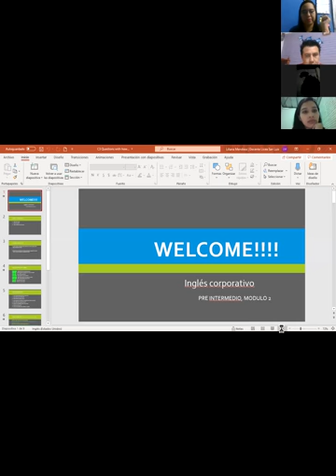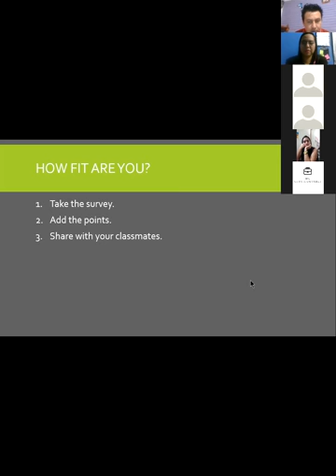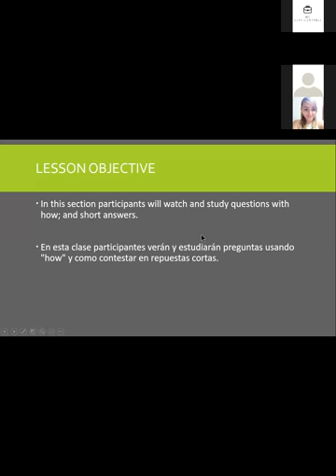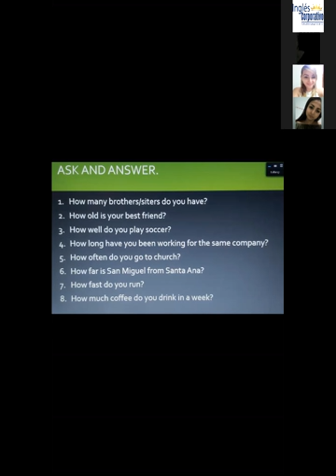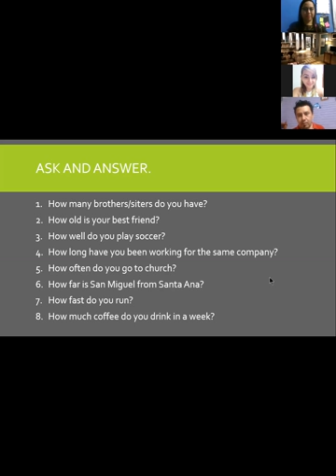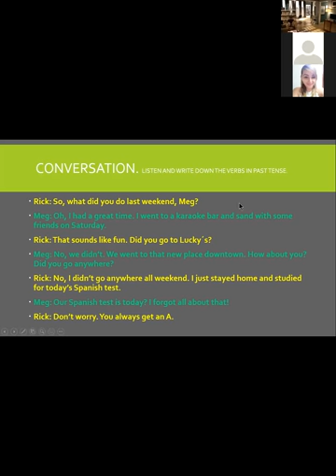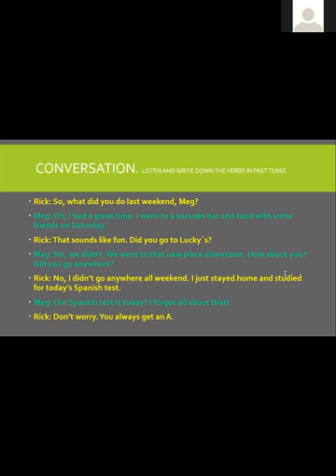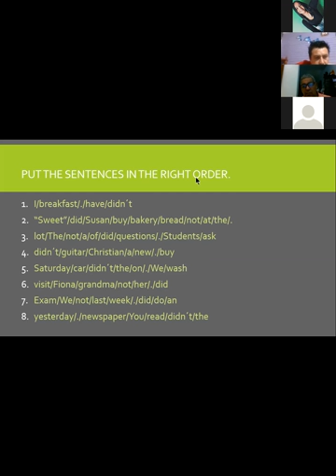Ingles Corporativo-Class 3. Questions with how often & simple past (negative) 27-11